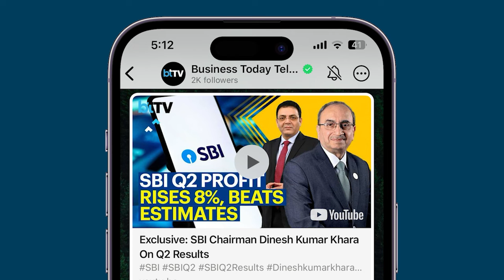The Race For Pakistan's Future: The Battle For Leadership In 2024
In the upcoming 2024 elections, Pakistan stands poised to elect its new government, igniting hopes for transformative change amidst a landscape fraught with challenges. Tackling the nation's pressing issues of economic distress, inflation, political instability, and the persistent threat of terrorism, the electorate faces a critical decision. Three formidable contenders vie for Pakistan's throne: Nawaz Sharif, Imran Khan, and Bilawal Bhutto Zardari. Each brings their own vision, promises, and political pedigree to the forefront of the electoral battleground. With the future of the nation hanging in the balance, the outcome of this historic election will shape Pakistan's trajectory for years to come, holding the potential to either reinforce the status quo or usher in a new era of governance and reform. As the nation prepares to cast their ballots, the question looms large: Will a new government bring in the much-needed change Pakistan seeks?